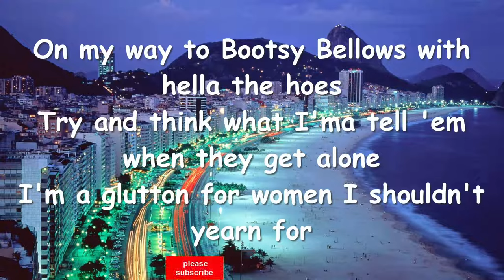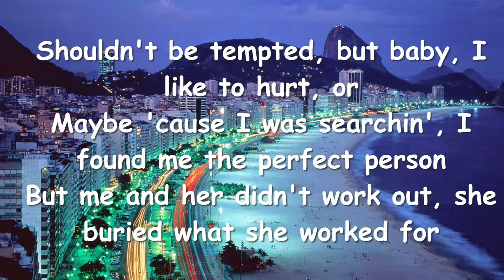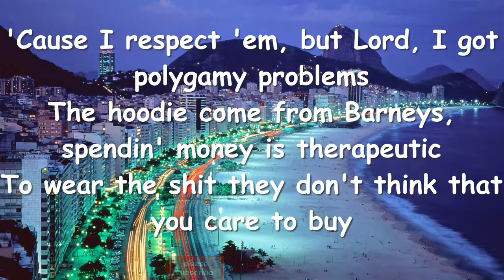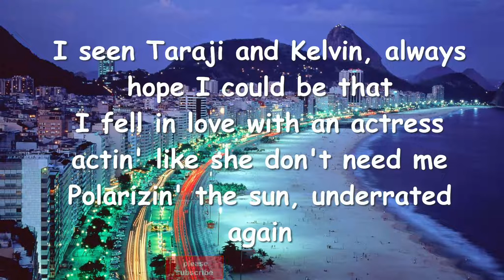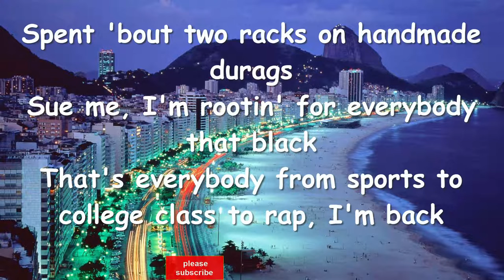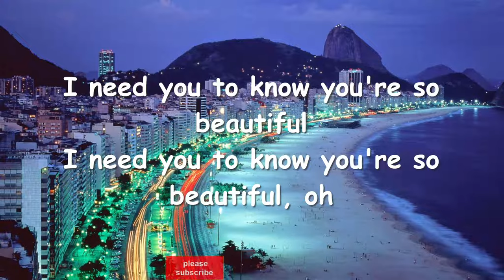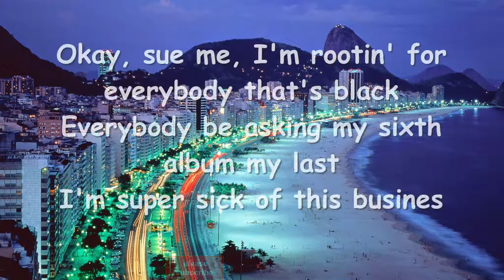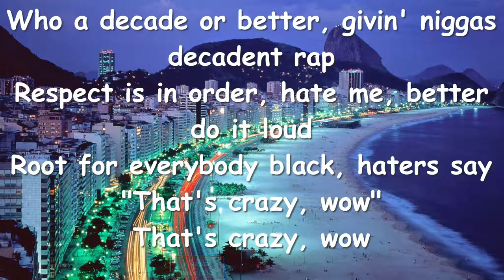Wale - Sue Me (Feat. Kelly Price) [Lyric]